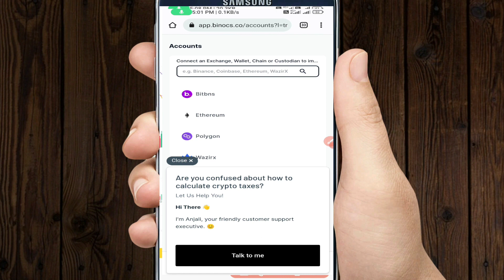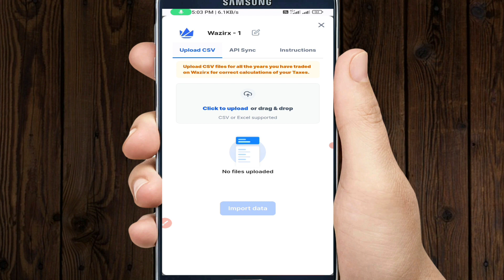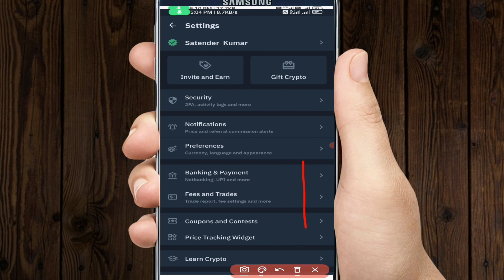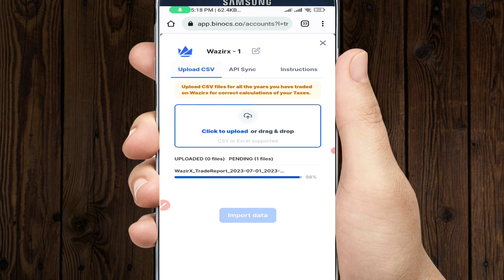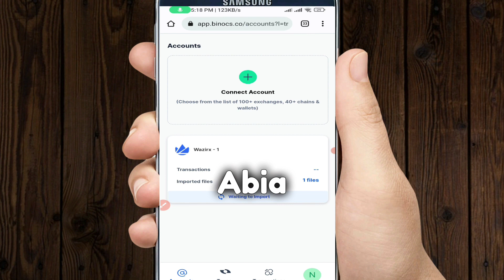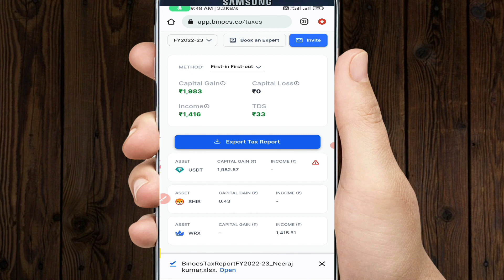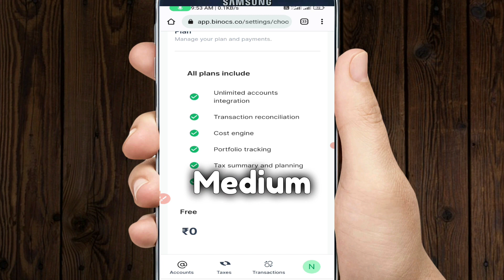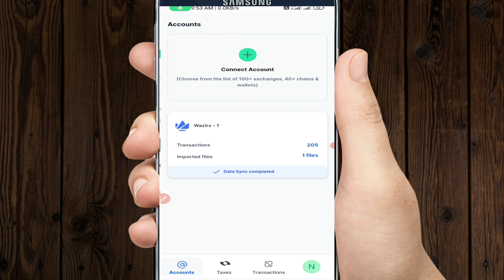Wazirx Calculate Crypto Tax 2023 I Wazirx Tax I How To File Crypto Tax I Crypto Tax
n this video i have given complete guide for the calculation of crypto tax In india, Binocs is the simplest crypto tax software and accounting platform in India Designed for individuals, institutions and enterprises.

Topic cover in this video :

1- crypto tax software 2023
2- How to Calculate Crypto Tax |
3- Crypto tax software 2023
4- How to pay crypto tax in india
5- Binocs crypto tax guide
6- How to pay tax of binance
7- Cryptocurrency tax kaise pay kare
8- Best crypto tax platform
9- Binocs crypto tax kaise use kare

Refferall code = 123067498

Referall Code = 1M1mM

My Equipments

YOUR QUERY
wazirx dump
wazirx pump
wazirx news
shiba inu news
coin
whale alert Shiba Pump
cryptocurrency
harmony
iota coin
dogecoin
dogecoin
cryptocurrency
top cryptocurrency
best crypto
theta network update
vechain update
5 best coin buy1 now
1 COIN
thetra network update
weeks coins
best coin
vechain update
theta coin
 4 coinb
bull rally
golden cross
cardano update
cardano good news
cosmos coin
atom coin